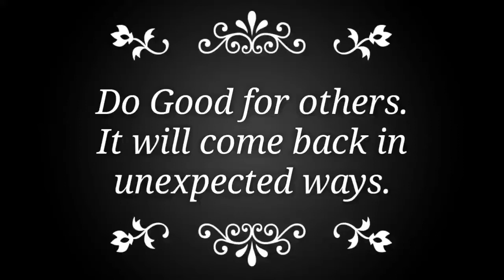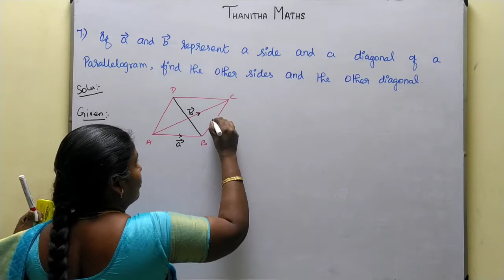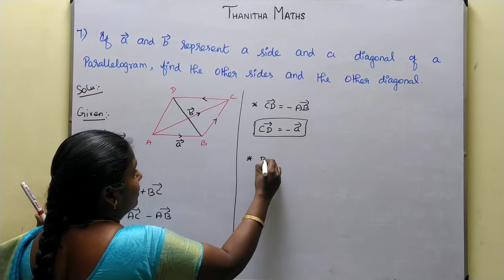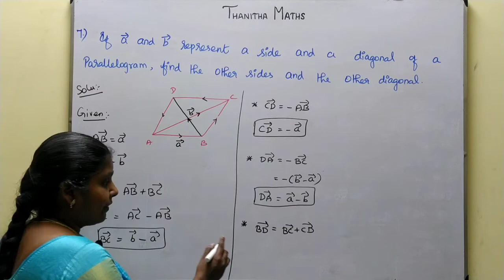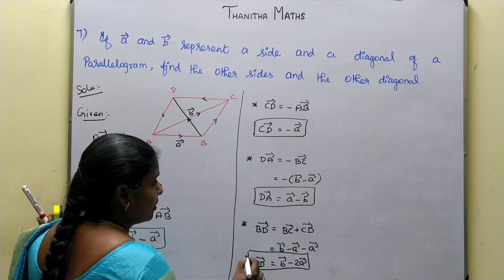11th Maths, Exercise : 8.1 - 7th sum in Tamil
11th Maths, Chapter - 8(Vector Algebra)Exercise : 8.1 - 7th sum is solved and explained in Tamil